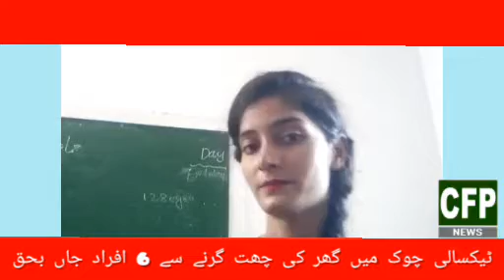tic toc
tic toc in school  manga mandi